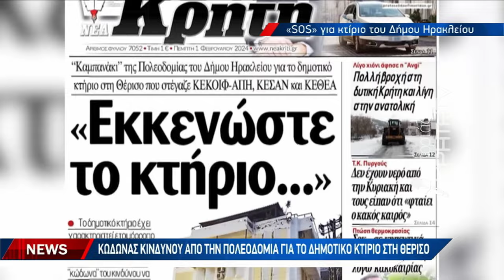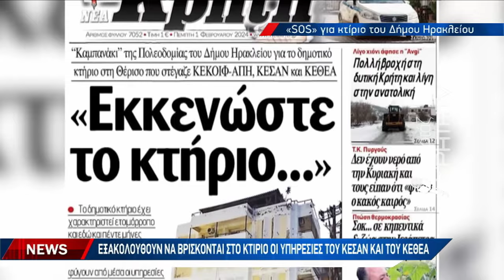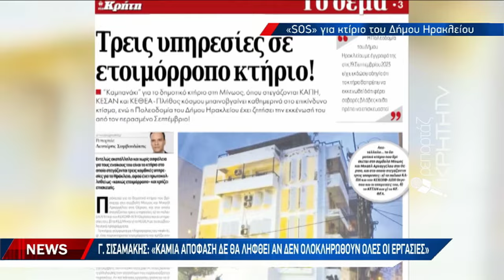Κώδωνας κινδύνου απότ ην Πολεοδομία για το δημοτικό κτήριο στη Θέρισο